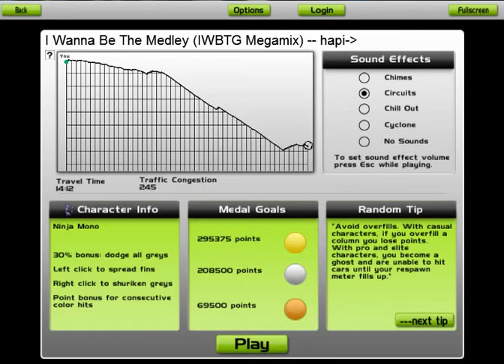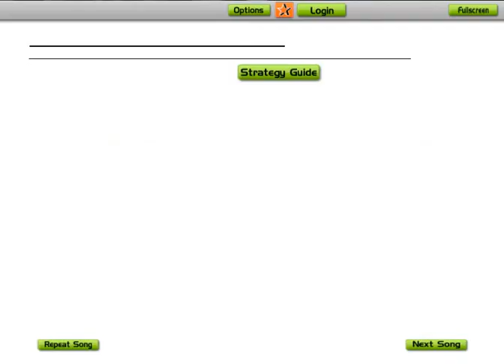Challenge Accepted 01 - Audiosurf I Wanna Be The Guy Medley on Pro Difficulty